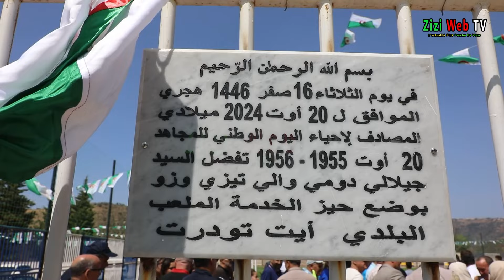Mise En Service Du Stade Communale De Ait Toudert à Tizi-Ouzou …